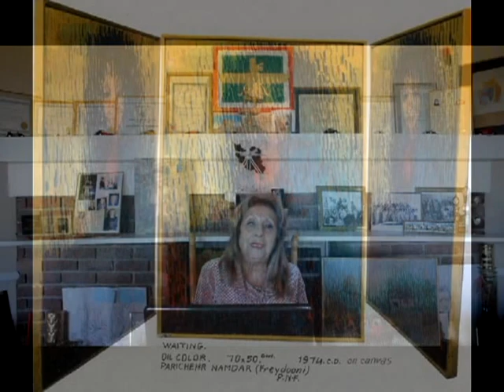Parichehr Namdar her 1974 paintings and biography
Mrs. Parichehr Namdar paintings in 1974 and her biography in that year = 1353 Persian calendar.
In the year 1353 = 1974 with four children and being full time mother and house responsibilities and with great perseverance, scrupulousness and responsibility for her new technique "naturalism" in art of painting, after created 30 paintings with her new unique technique, she was ready for exhibition in "Khaneh Aftab" Gallery which welcomed viewers were faced with this new technique and they were amazed and they would accepted this new technique by artists and regular people. After ten days from Bureau of minister of culture Mr. "M Pahlbod" received a phone call that they expressed Mr. P. is interested to visit the Innovations Showcase of her unique technique in the gallery. And in his visit he was amazed too and stopped at every single paintings and spend 45 minutes in the gallery and he congratulated her for this new technique and he told her that he never sees anything like this.
در سال ۱۳۵۳ = ۱۹۷۴ ایشان با داشتن چهار فرزند و زندگی پر بار، با پشتکار زیاد که خود را در مورد نقاشی طبیعت گرایی مسئول می دانست، پس از تهیه سی تابلو در تیر ماه تابستان نمایشگاهی از آثارشان با تکنیکِ جدید در نقاشی را، در گالری "خانه آفتاب" به نمایش گذاردند که با استقبال شدید مردم بیننده روبرو شدند که این خود نشانه ای بود که  کار و تکنیک جدیدشان مورد پذیرش زیادی از هنرمندان و غیرهنرمند قرار گرفته بود. که پس از ده روز از دفتر آقای "مهرداد پهلبد" وزیر فرهنگ و هنر به گالری "خانه آفتاب" تلفن شد که  آقای "پهلبد" با اظهار علاقه برای دیداری از نوآوری به نمایشگاه می آیند ، و  ایشان آنقدر محوِ تماشای نقاشی و تکنیک بانو "پری چهر نام دار" شده بودند که پای هر تابلو  می گفتند : "مانند این تکنیک در دنیا نیست ، به  شما  شادباش می گویم که در هنر نقاشی کاری بزرگ انجام داده اید"، و ۴۵ دقیقه در گالری تک تک کارهای ایشان را بازدید کردند.